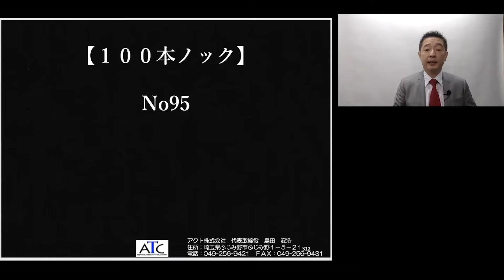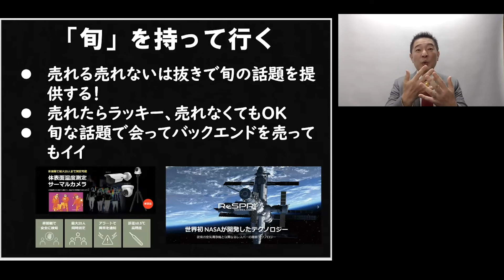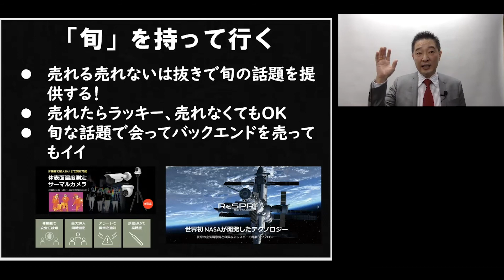営業・セールスで重要なのは「旬」を感じて、お客様に提供すること！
売れる営業マンの常識は売れない営業マンの非常識No９５
常にアンテナを張って「旬」を仕入れて、
話題の提供をする！
営業実務コンサルタント島田が悩める営業のために贈る

１０年保証付きのＬＥＤのご紹介しています。